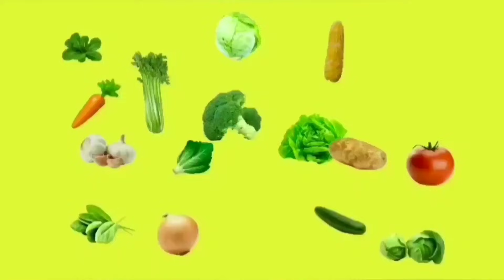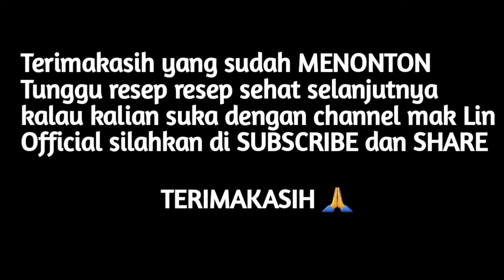3 RESEP OLAHAN UBI ~ RASANYA ENAK DAN GAMPANG CARA BUATNYA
RESEP ADA DI AKHIR VIDEO MASING MASING SILAHKAN DI SCREENSHOT